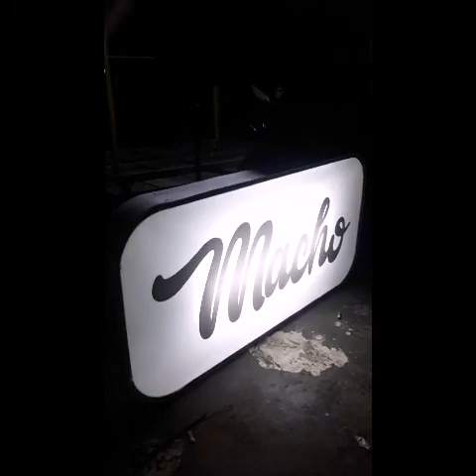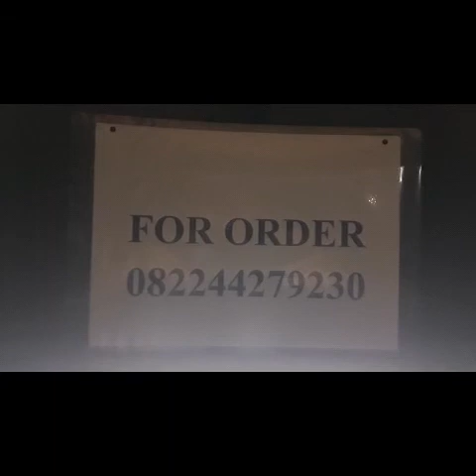membuat BOOTH CONTAINER jilid 5